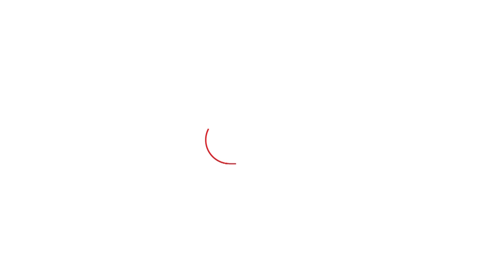AAJTAK SHOW: पहले दिन मिली भारत को बड़ी सफलता, दूसरे दिन का खेल गेंदबाज़ों के जिम्मे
Make your teams on HOWZAT. Beat Suresh Raina team & win 2X Cash.